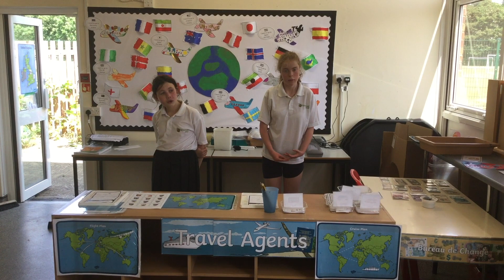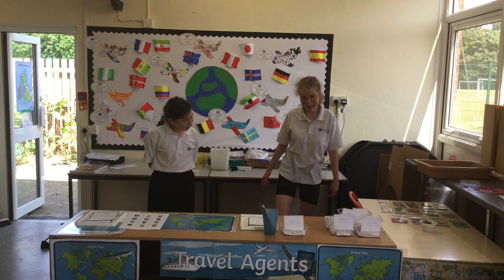Mr Baines Vlog 17-06-2022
Mr Baines' weekly vlog with students from 7S